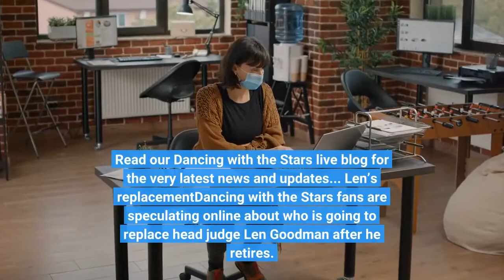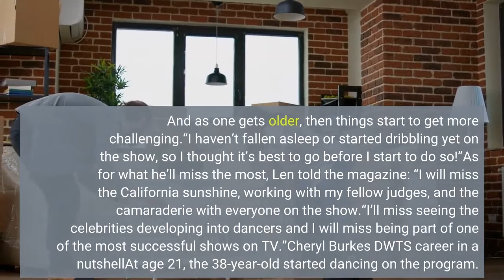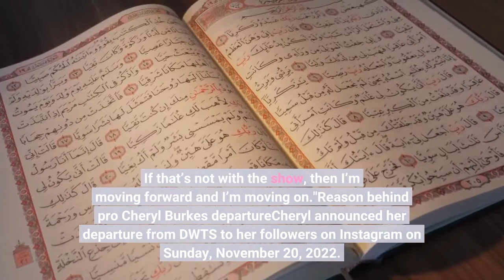Fans say Gabby was 'robbed' after Charli's mirrorball win in DWTS finale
I’m sorry, but Charli did NOT deserve this win. @officialdwts is RIGGED!!" wrote another angry fan. A last one said: "I think DWTS was rigged."Both Gabby and Charli are expected to join the 2023 DWTS tour as special guests. Read our Dancing with the Stars live blog for the very latest news and updates... Len’s replacementDancing with the Stars fans are speculating online about who is going to replace head judge Len Goodman after he retires. While many people think that pro dancer Cheryl Burke is the perfect fit, others think that Julianne Hough will be joining her brother on the panel. Len reflects on his exitLen Goodman has been with DWTS since 2005. He opened up to PEOPLE about leaving the Disney+ competition series, telling the outlet: “Doing a live show you have to be at the top of your game and quick to react. And as one gets older, then things start to get more challenging.“I haven’t fallen asleep or started dribbling yet on the show, so I thought it’s best to go before I start to do so!”As for what he’ll miss the most, Len told the magazine: “I will miss the California sunshine, working with my fellow judges, and the camaraderie with everyone on the show.“I’ll miss seeing the celebrities developing into dancers and I will miss being part of one of the most successful shows on TV.”Cheryl Burke's DWTS career in a nutshellAt age 21, the 38-year-old started dancing on the program. After winning Season 2 of the competition with Drew Lachey, she became the first female professional dancer to do so. After winning Season Three with Emmitt Smith, she became the first dancing professional to hold the title of champion twice. Cheryl is a model with a sizable social media following on Instagram, YouTube, Twitter, and TikTok, in addition to her DWTS successes. Cheryl Burke wants to be a judge next seasonFollowing the departure of judge Len Goodman, Cheryl expressed her wish to take over as a DWTS judge in an interview with Variety. She said: "They are very well aware that I want that seat."She added: "They have been very well aware for probably a few years now. So unfortunately, that decision is not up to me. I would love to still be a part of the family, I just would love a different role on the show, just like anybody after 26 seasons of having that same title."Cheryl continued: "I think it’s important, for me at least, to feel like, okay, let’s grow together as a brand and also for me as a person. If that’s not with the show, then I’m moving forward and I’m moving on."Reason behind pro Cheryl Burke's departureCheryl announced her departure from DWTS to her followers on Instagram on Sunday, November 20, 2022. Her final dance in the DWTS ballroom was in last night's finale. Cheryl, after expressing how the show has become her "2nd family," said: "The cast, crew & fans have seen me through my highest highs & some of my lowest lows, & I honestly don’t know who I would be today without them.